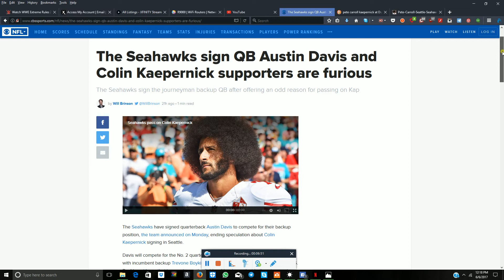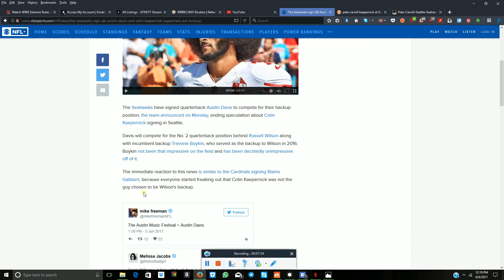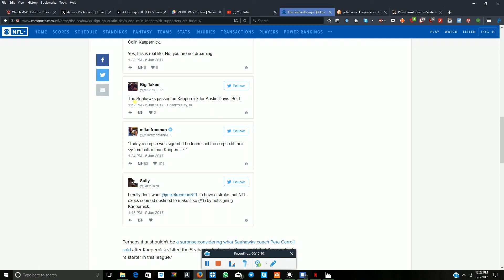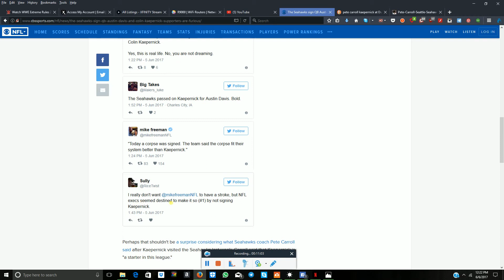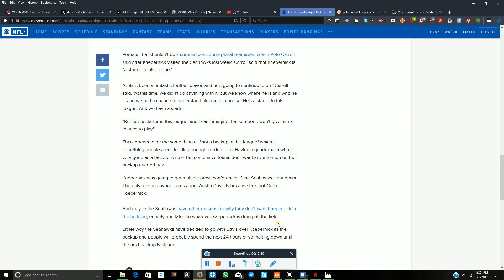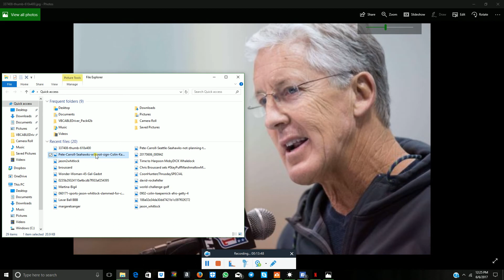He's full of ISH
Pete Carroll is cowardice personified and has no standards when it comes to integrity as his excuse for not signing ColinKaepernick is "he's a starter"

IStandwithKap7 Support the BlaqSpot